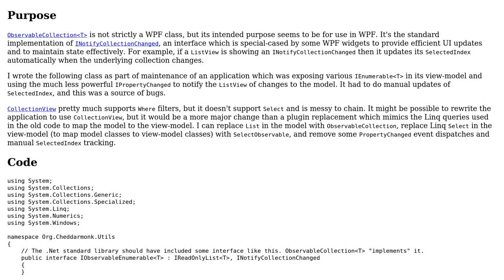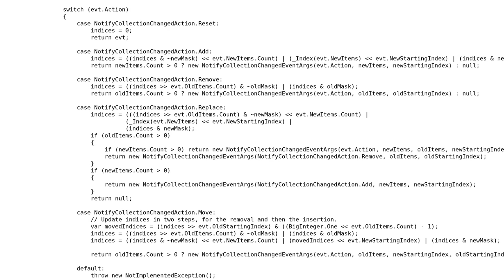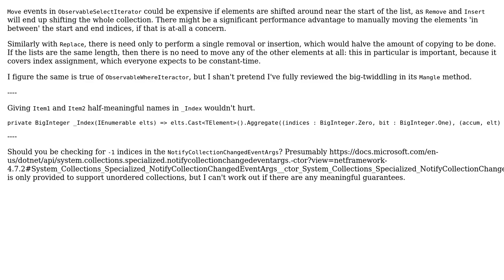Code Review: Linq for ObservableCollection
With thanks & praise to God, and with thanks to the many people who have made this project possible! | Content (except music & images) licensed under CC BY-SA | Music | Images & others | With thanks to user VisualMelon user Peter Taylor and the Stack Exchange Network Trademarks are property of their respective owners. You are responsible for your own actions.